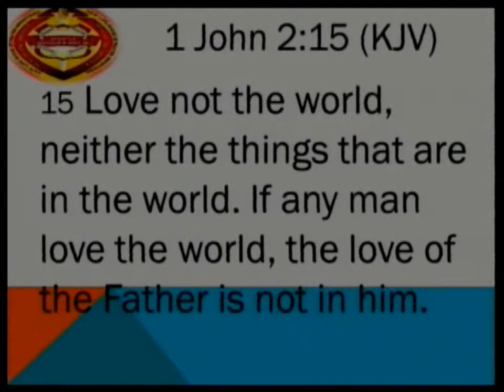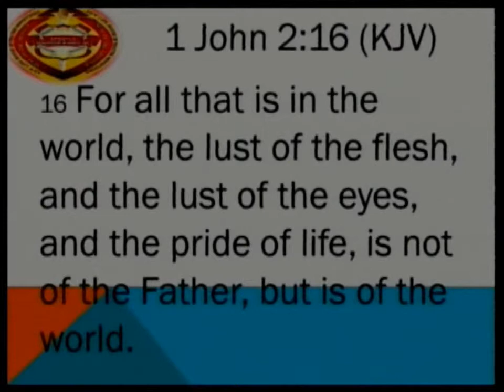The Process of Passion Development